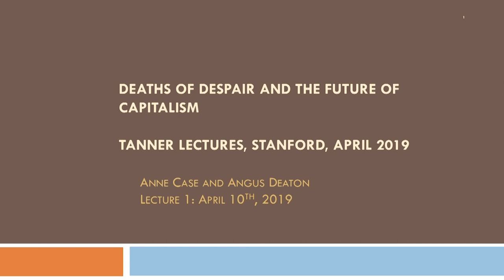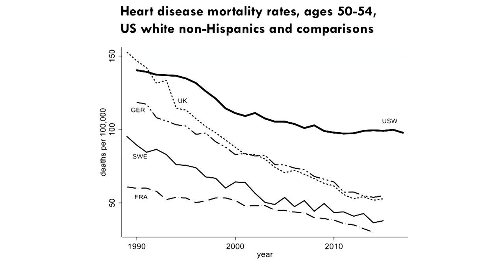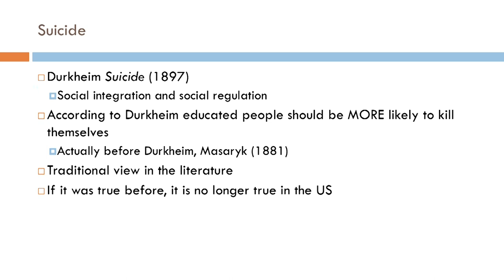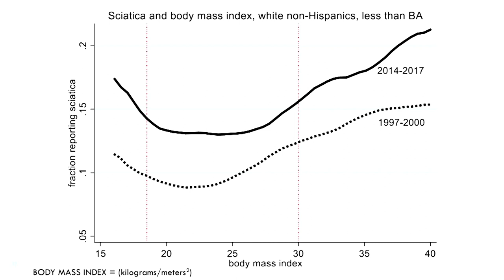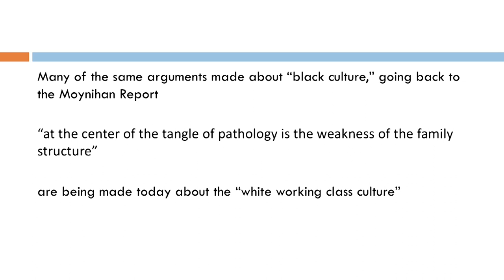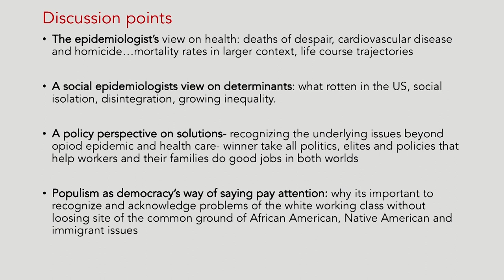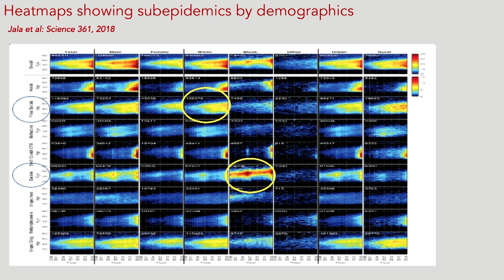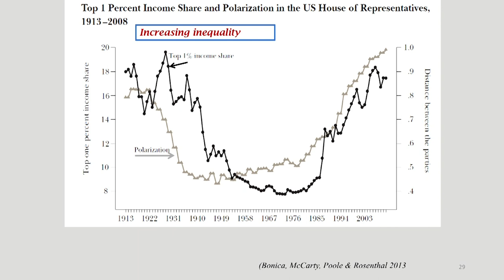Deaths of Despair | Anne Case: Tanner Lectures 2019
Anne Case, Princeton economist, presents demographic trends showing what she and fellow Princeton economist Angus Deaton have termed "deaths of despair." Lisa Berkman, director of Harvard's Center for Population and Development Studies, presented a response following Case's lecture.

The purpose of the Tanner Lectures is to advance and reflect upon the scholarly and scientific learning relating to human values. This intention embraces the entire range of values pertinent to the human condition, interest, behavior, and aspiration. The Tanner Lectures were established by the late American scholar, industrialist, and philanthropist, Obert Clark Tanner.

The McCoy Family Center for Ethics in Society is committed to bringing ethical reflection to bear on important social issues through research, teaching, and community engagement.